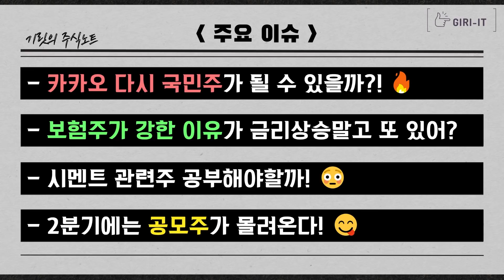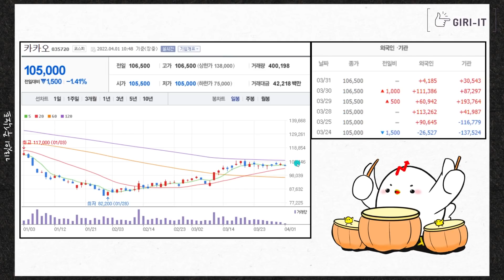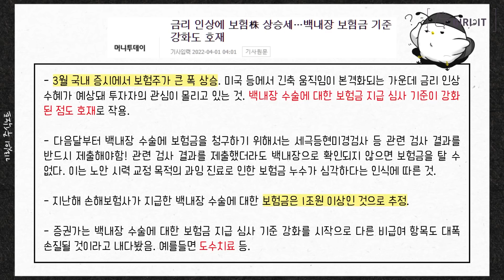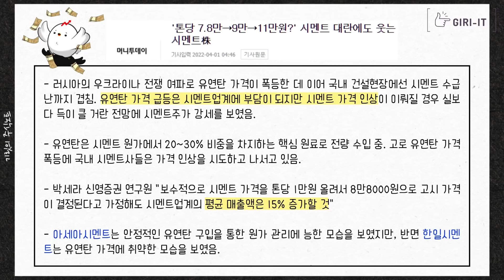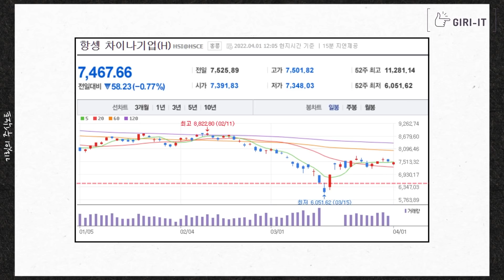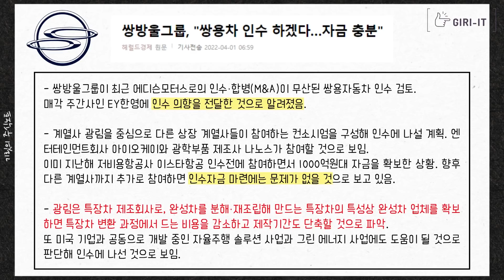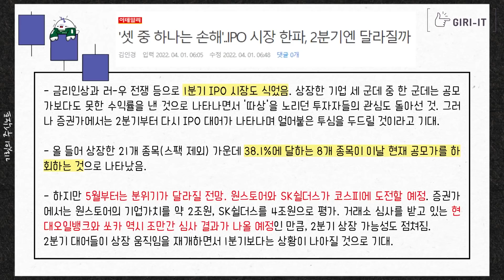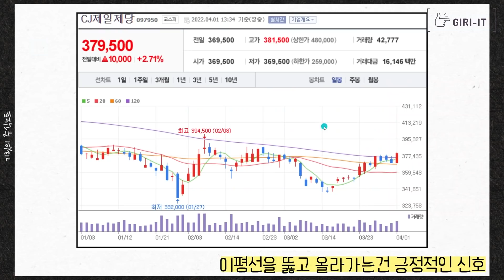"카카오 4형제" 보유하고 계신분들 계신가요?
0:00 인트로
0:51 어젯밤 뉴스
2:28 카카오 국민주 될 수 있을까?
4:57 보험주가 좋은이유
8:38 삼성sdi를 공부해야하는 이유
9:47 중국증시 앞으로 저점은 여기!
12:57 결국 쌍용차 인수는. 같은 쌍씨가..?!
15:44 ipo 대어급 또 온다!
16:51 오늘의 리포트 2개 (데브시스터즈, cj제일제당)